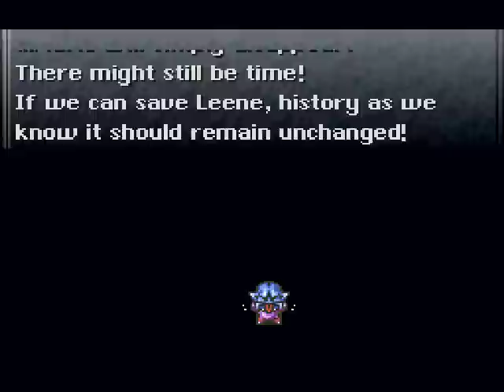Let's Play Chrono Trigger (PSX) #2 - This is Heavy!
In this episode we accidentally mess with the time line but we work to set things straight in our efforts to return home to 1000 AD!